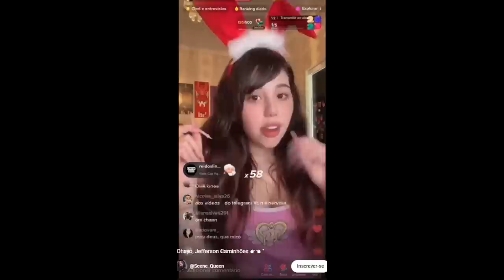kinechan é nojenta